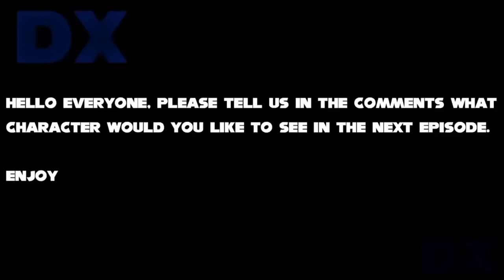Sonic The Hedgehog Movie, Amazing Friends, Uh Meow Characters 5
Sonic Movie, The Amazing Friends, Uh Meow Characters

                        Toby Ascher
                        Toru Nakahara
                        Takeshi Ito.

                 Ben Schwartz
                 Tika Sumpter
                 Jim Carrey